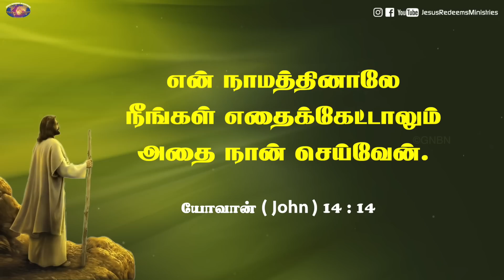இயேசுவின் நாமத்தினால் கேளுங்கள் அற்புதம் நடக்கும்! | Walk with Jesus | Bro. Mohan C Lazarus | Apr 18